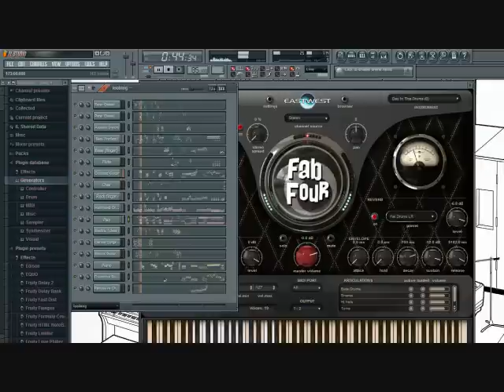FAB FOUR VST Genesis "Looking For Someone"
Another Fab Four VST demo. The Fab Four VST really likes Progressive Rock even better than 60's pop for some reason. The only non-Fab Four sounds are the Mellotron 400 8 Voice Choir and a different Hammond Organ VST, the Fab Four "Get Back" Organ did not go well on this song.